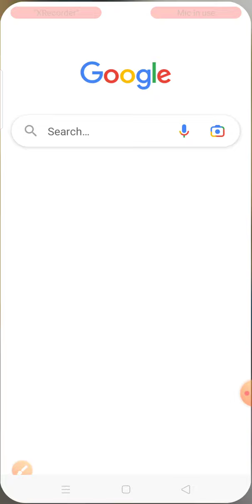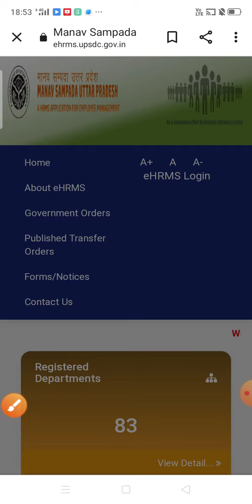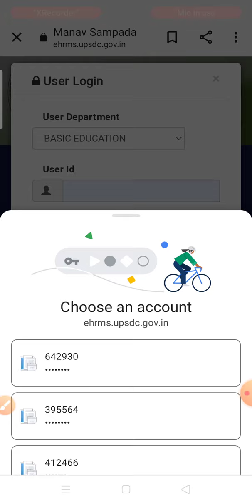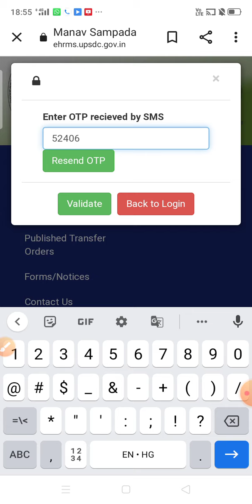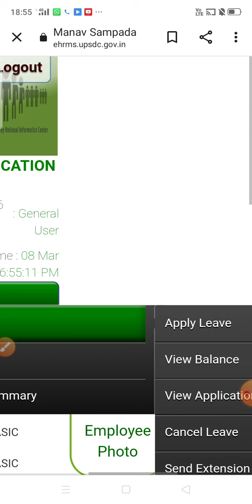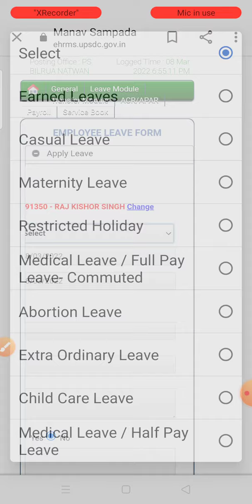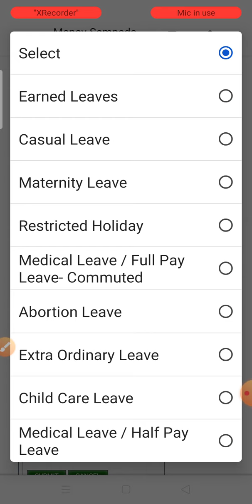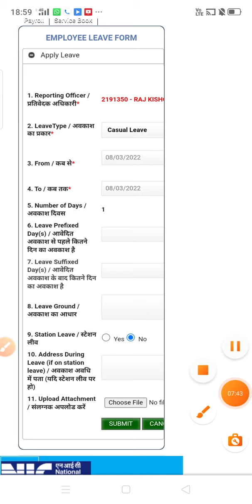मानव संपदा से कैजुअल लीव लेने का तरीकाmanavsampada manav sampda se causal leave kaise le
मानव संपदा से कैजुअल लीव लेने का तरीकाmanavsampada manav sampda se causal leave kaise le#videoforteachers#videoforgovernmentservents